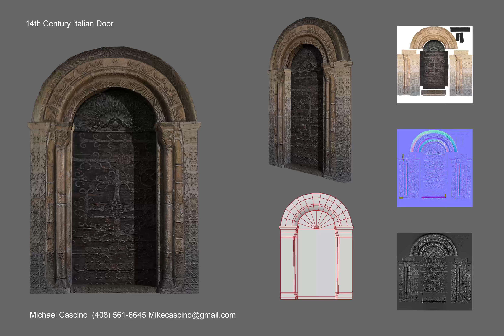3DModelingReel 14thcentury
Modeling a 14th century Italian village for a school project at SJSU. I made a blacksmith